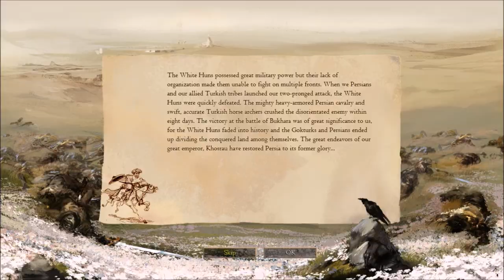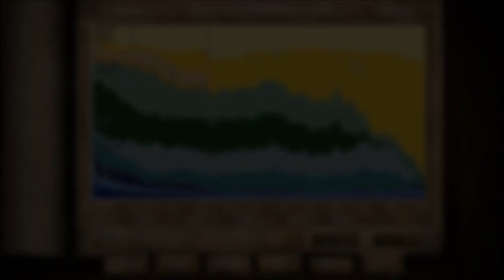AoE II: HD - Bukhara (557) - Battles of the Forgotten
Battles of the Forgotten, now less buggy than before!